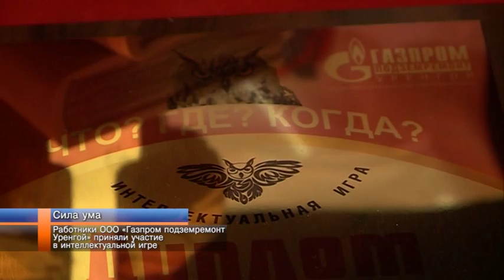Работники «Газпром подземремонт Уренгой» состязались в интеллектуальной игре.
В Обществе «Газпром подземремонт Уренгой» выбирали самых умных и креативных сотрудников. Шесть команд из разных городов округа состязались в силе ума и смекалки. За интеллектуальной игрой «Что? Где? Когда?» следил и наш корреспондент Аминат Дышекова.